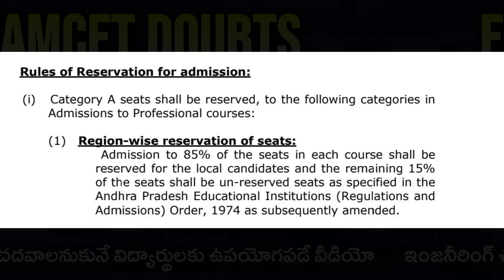Non Local Seats గురించి చెప్పండి ? | Ap Eamcet 2022 | Ts Eamcet 2022 | YoursMedia